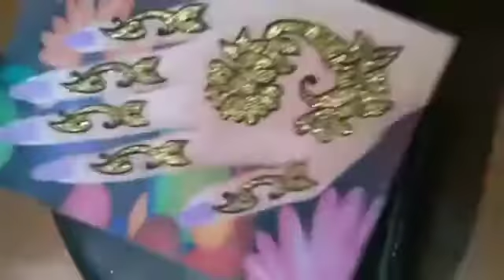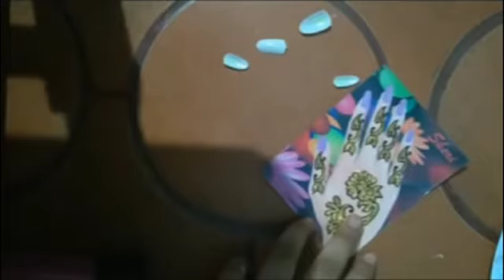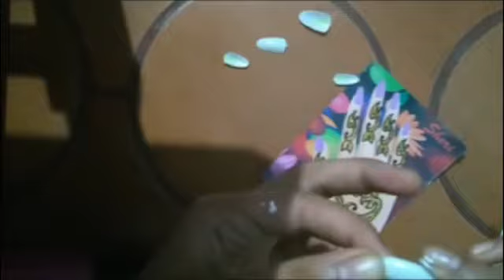Hand bottle art/Angel & Sincy's world